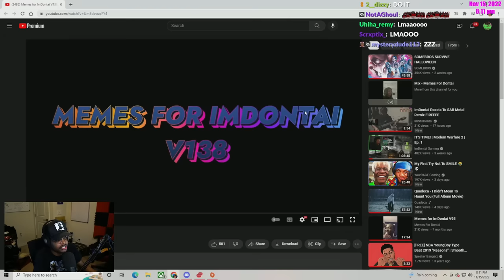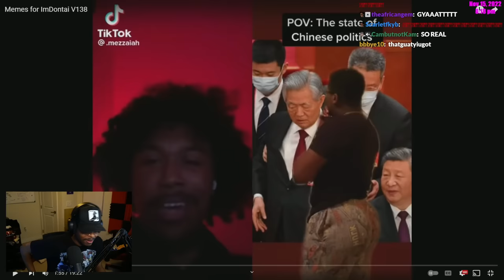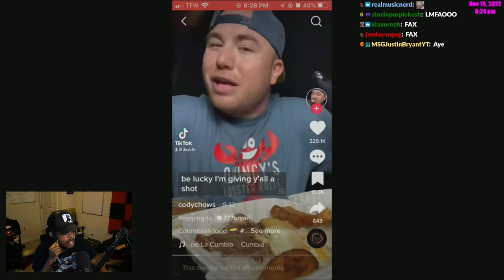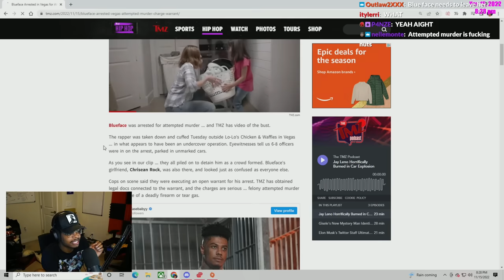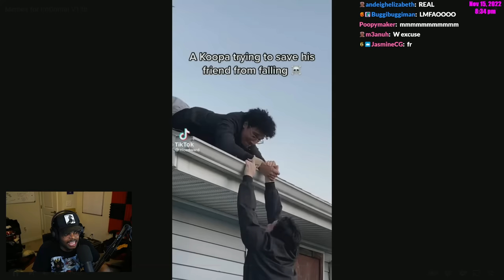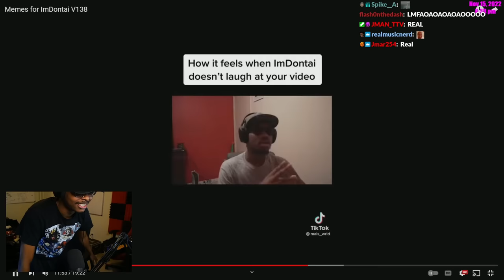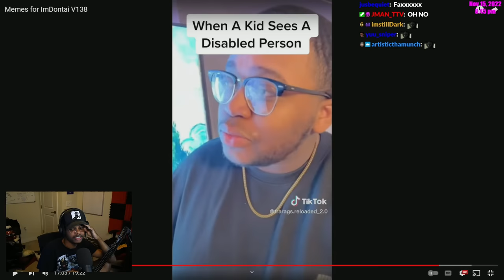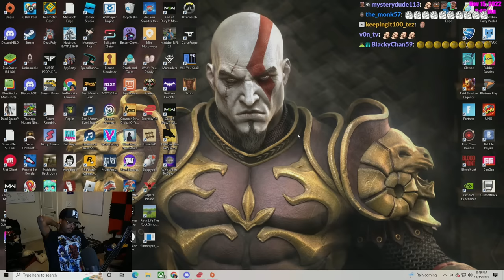ImDontai Reacts To Memes For ImDOntai V138 (ReUpload)